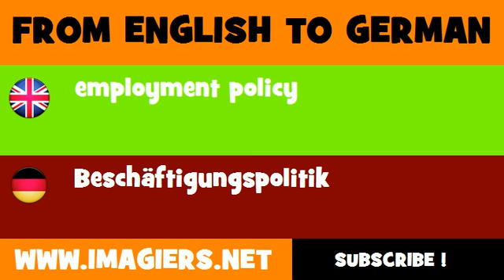DEUTSCH ENGLISCH = Beschäftigungspolitik